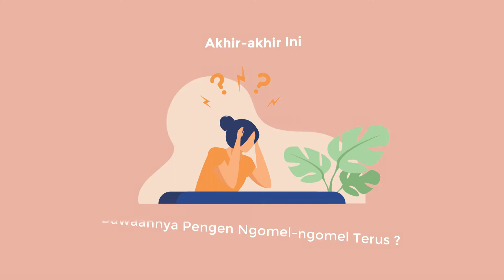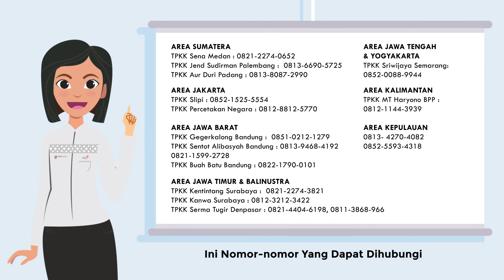KOPI CINTA YAKES TELKOM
KOPI CINTA adalah salah satu program Yakes Telkom yang dikhusukan untuk memberi konsultasi psikologi bagi peserta Yakes Telkom dalam mencapai citra diri yang sehat.

Di tengah kondisi pandemi seperti ini program KOPI CINTA akan dilakukan secara online dan terbuka untuk seluruh peserta Yakes Telkom.

Semoga kedepannya Telkomers dan Yakes Family bisa semakin meningkatkan awareness akan pentingnya menjaga kesehatan mental!